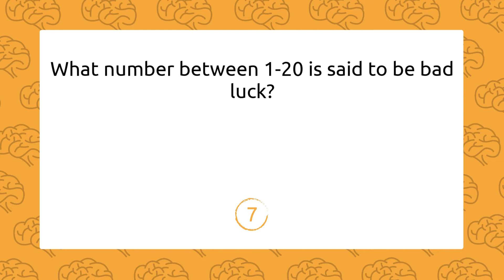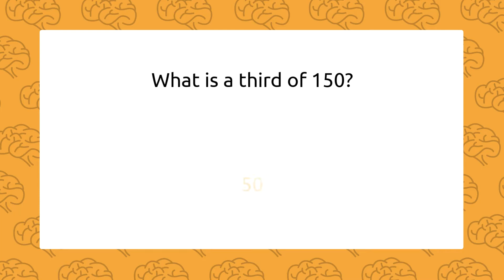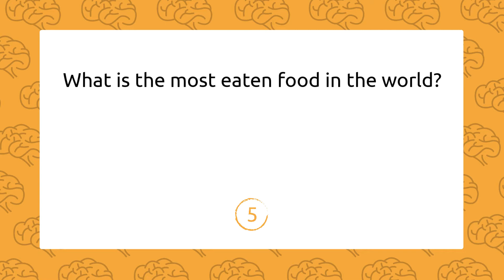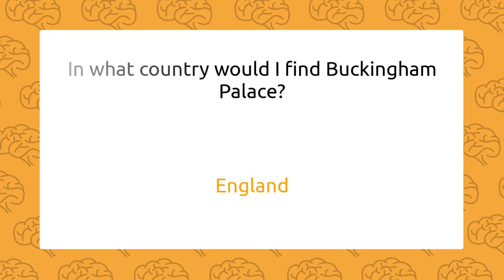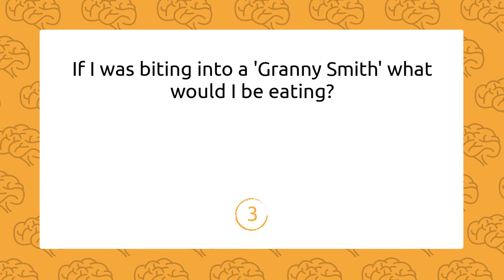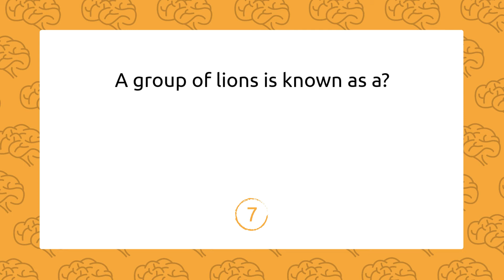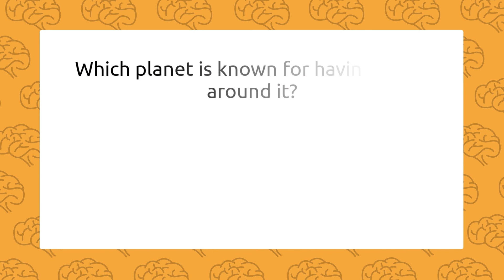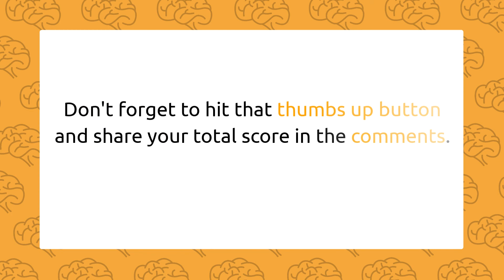28 General Knowledge Trivia Questions For Kids With Answers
28 Trivia Questions For Kids - Can You Solve All Of Them? ✨

In what sport would you dig, set and spike? What is the distance around a circle called? You think you know the answer to these questions? Then you should try to solve our 28 General Knowledge Trivia Questions for kids in this video. 🤯

Ready for some more fun? 74 Creative Drawing Tutorial For Children - #1 Best Seller in Conceptual Arts and Children's Drawing Books

The Drawing Book for Kids is the perfect way to turn your child's creativity into ability! With tips on how to draw, easy techniques, and tons of ideas, soon they will be able to take their creativity to a new level. If your kids are fascinated by art, sketching, or just want to learn how to draw cute illustrations, this book provides easy drawing ideas step-by-step!t to learn how to draw cute illustrations, this book provides easy drawing ideas step-by-step!